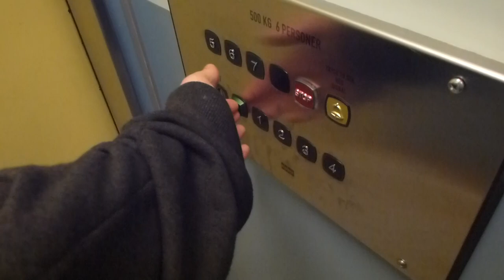KONE (mod.) Traction Elevator @ Gösta Ekmans Väg 31, Stockholm, Sweden!